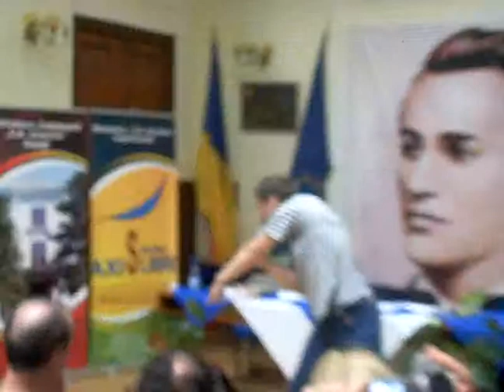SL383982.AVI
Jaan Malin intepretând, cu ocazia festivalului Serile culturale ale revistei Antares, în Sala Eminescu, la Biblioteca V.A. Urechia, Galaţi, România!